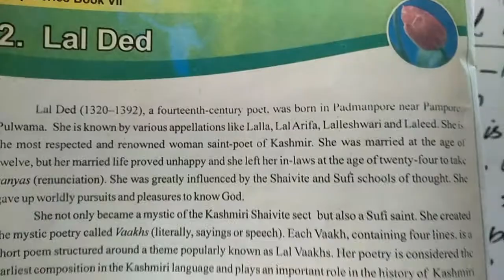Lal Ded ;7th;English ;chapter 2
javid ahmad wani